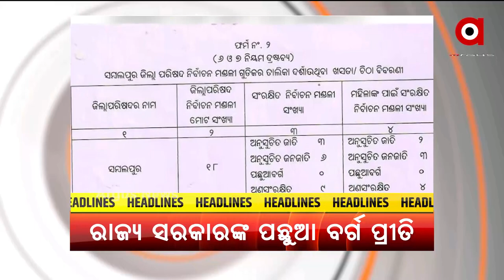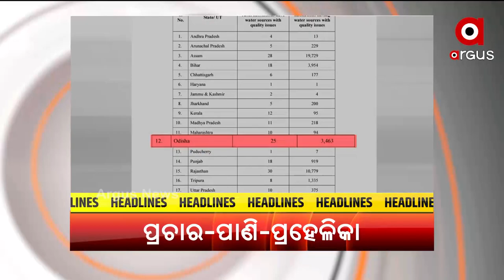HEADLINES 7PM : 10 OCT 2021 : ARGUS NEWS